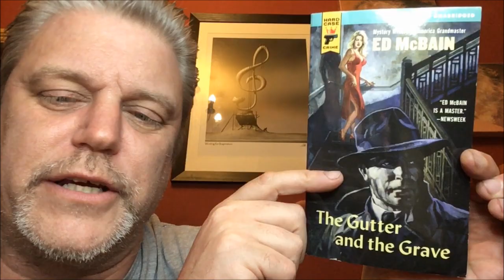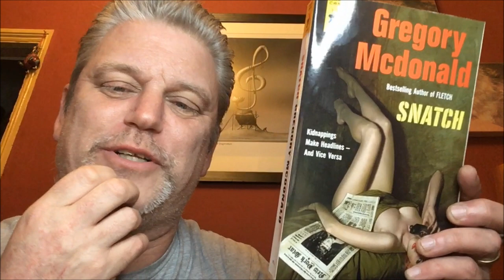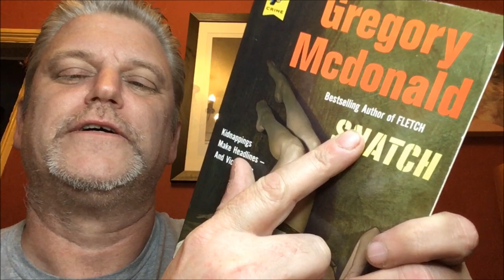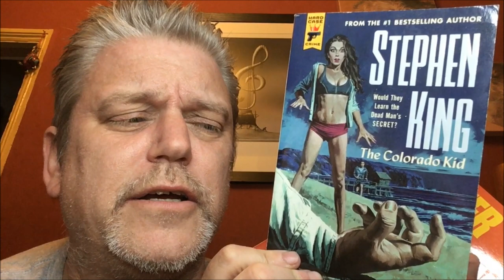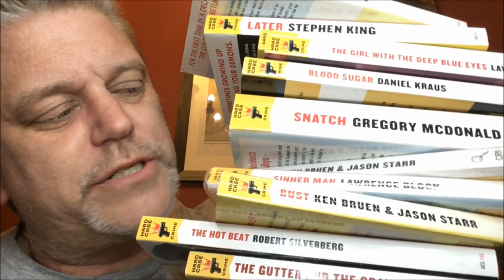Hard Case Crime Novels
This video is intended as more of a conversation starter than anything else.
When I do the more in depth video on these books I will talk more generally about the series and what you would expect to find in it - but for now, have you read any of this series or any of these specific books?

I mention @Criminolly in the video - amazing channel!